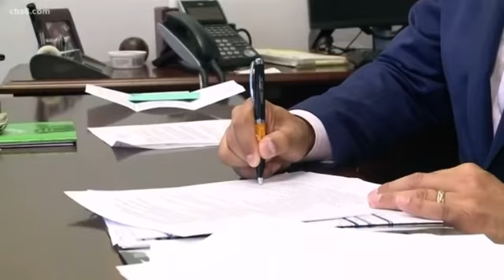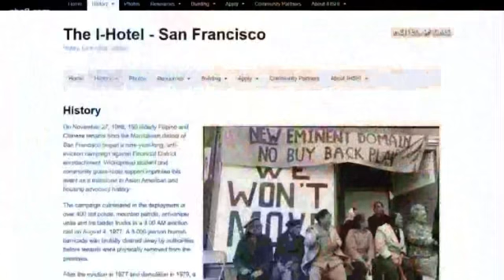Rob Bonta appointed CA Atty General